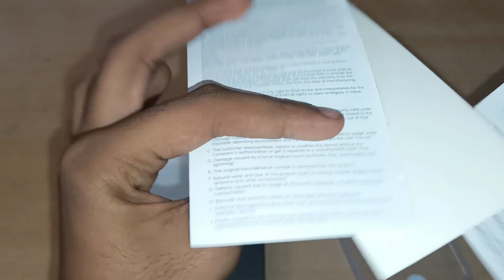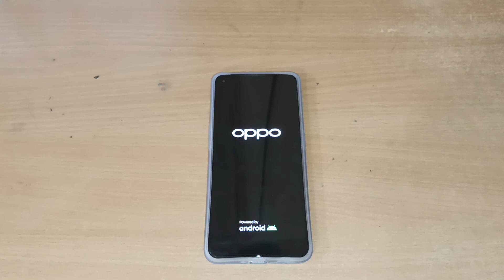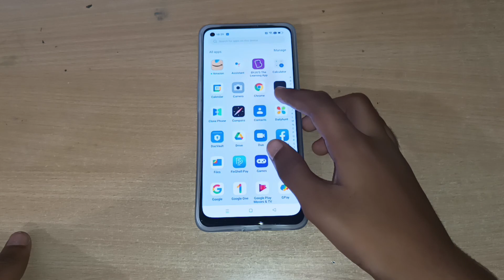Unboxing Oppo Reno 8